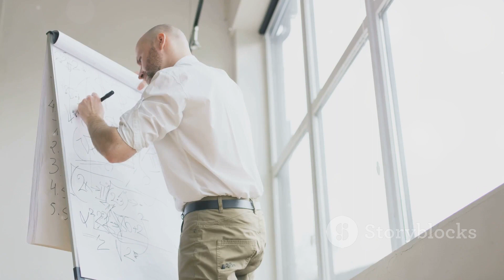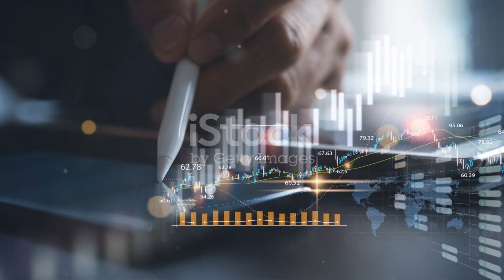Understanding Riba: The Jurisprudence and Islamic Perspective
Explore the world of Islamic finance where ethics meets economics! In this enlightening video, we delve into why Riba, or interest on loans, is prohibited in Islam, highlighting its potential for creating inequality and exploitation. Discover how Islamic banking diverges from conventional banking by adopting a profit-loss sharing model, which upholds the ethical values advocated in Islam. We also emphasize the importance for Muslims to stay informed and consult with knowledgeable Islamic financial advisors to ensure their financial activities are halal. This video is a must-watch for anyone interested in ethical finance and Islamic economic principles.

OUTLINE:

00:00:00 Understanding Riba: The Jurisprudence and Islamic Perspective